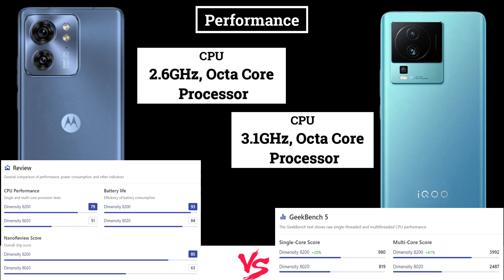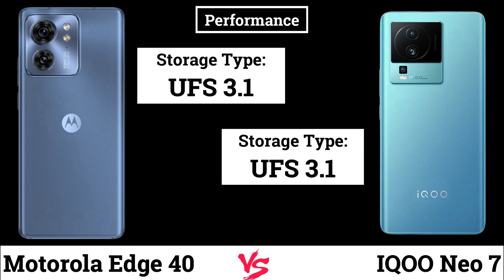IQOO Neo 7 vs Motorola Edge 40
✅iQOO Neo 7
✅ Hello Friends, In this video, IQOO Neo 7 vs Motorola Edge 40